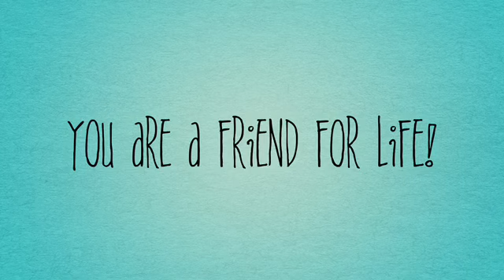Happy Birthday Beth!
Happy Birthday Beth! We love you!